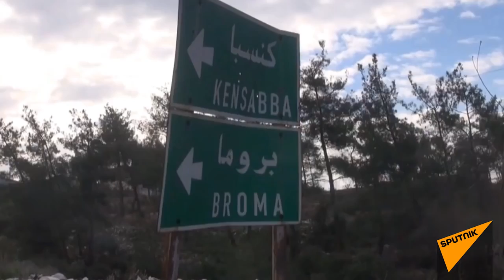Taking Syria Back: Army Retakes Last Daesh Stronghold in Latakia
Syrian government forces have retaken the town of Kinsabba in north-western Syria. Military sources say that stability and security have been restored to the last .

According to Syrian state-run TV, the Syrian army captured the last rebel bastion in the northern countryside of the Latakia province on Thursday.